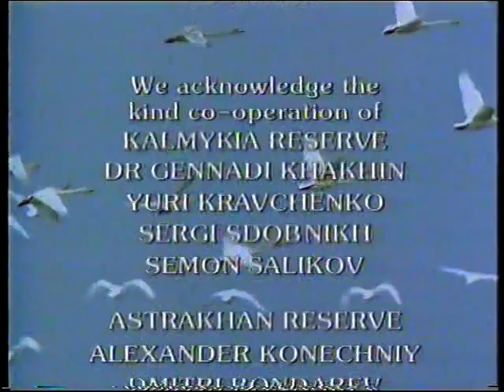CH4 Wild Russia - Song of the Volga (narrated by Sean Barrett) (1992)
More Progs at archive.org (Educational Progs)